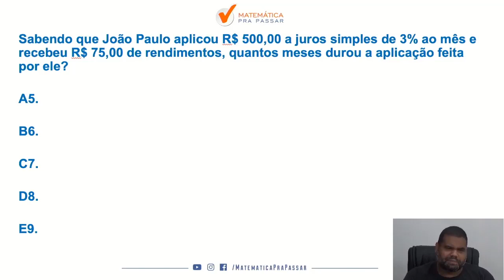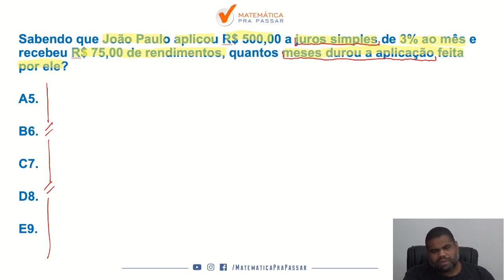Matemática para Brigada RS |Dica 38| Juros simples ficou fácil